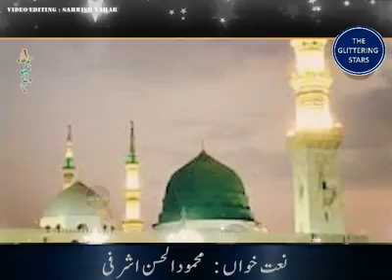Mahmood Ul Hassan Ashrafi Childhood Video